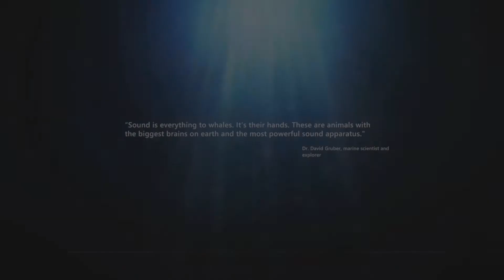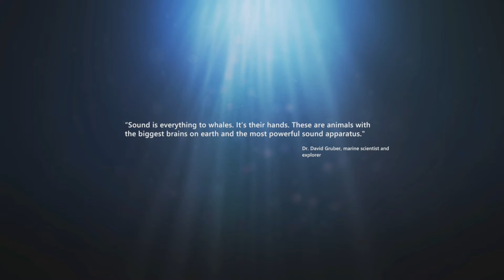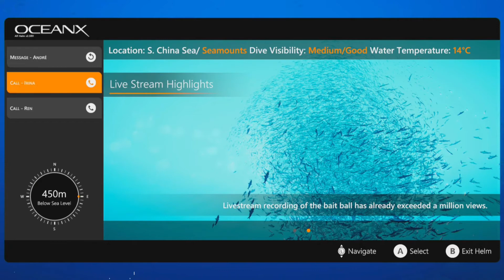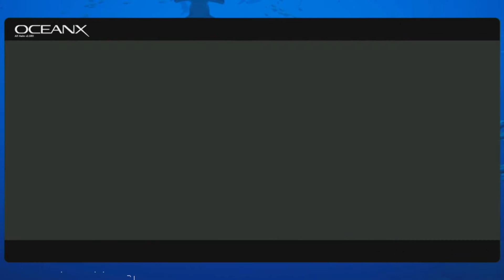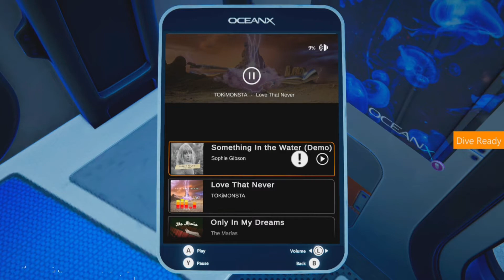Beyond Blue Playthrough | Part 5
What is Beyond Blue?

Beyond Blue is a single-player narrative adventure that takes you deep into our planet’s beating blue heart. Explore the awesome wonder and unbounded mystery that exists within the world’s ocean.

Throughout eight different dives you'll explore the untouched world of our ocean and use technology at the edge of our understanding - tracking sea creatures, unraveling mysteries, and interacting with the ocean like never before.

Listen to a captivating and entertaining soundtrack featuring an original score and music from Miles Davis, The Flaming Lips, The Edisons, and more.

Unlock sixteen unique mini-documentaries called Ocean Insights that feature original footage and interviews with science’s leading ocean experts